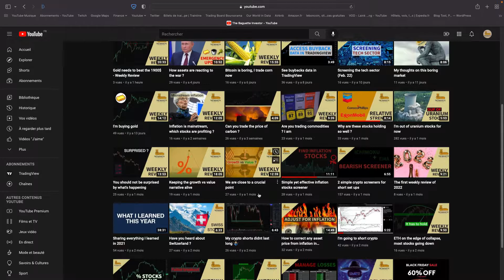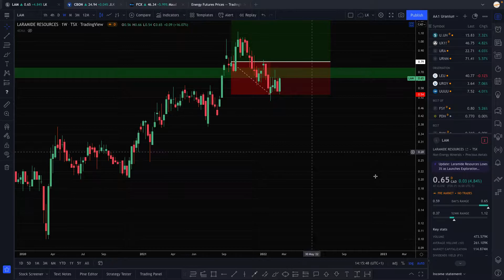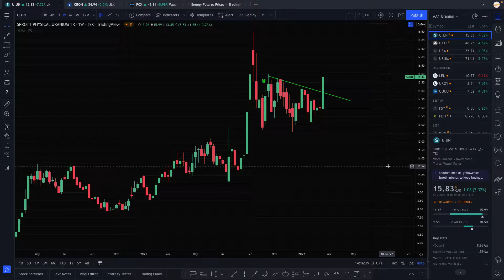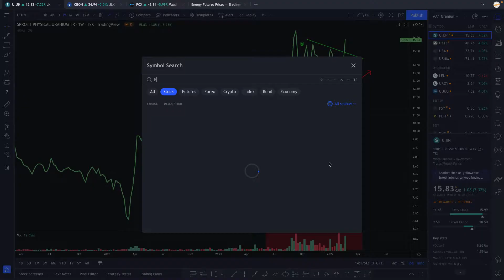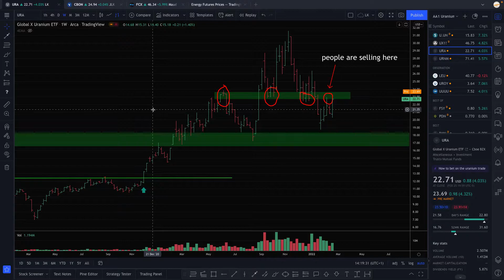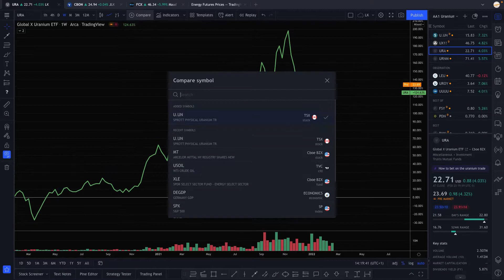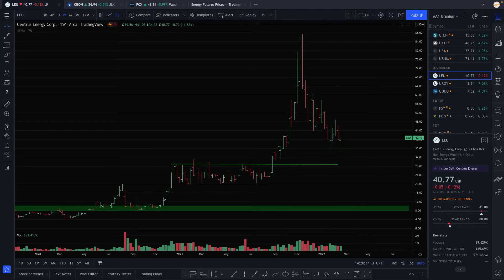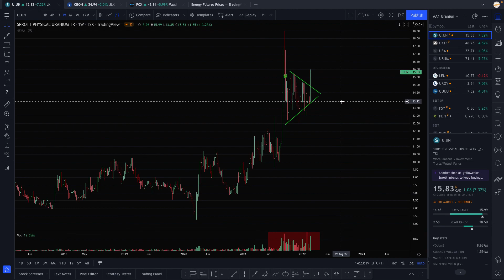Uranium spot breaks out, what about uranium companies ?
The spot price of the uranium commodity is having a bullish impulsion, how are uranium companies reacting to it ? Is it better to buy uranium spot or to buy uranium companies ?